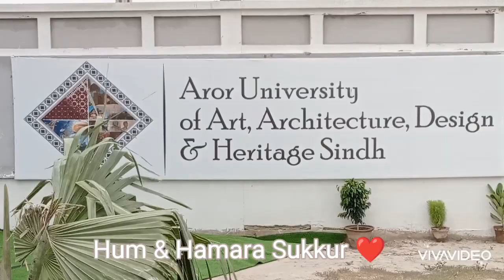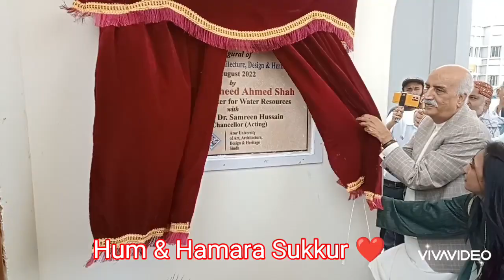Aror University Inauguration Ceremony